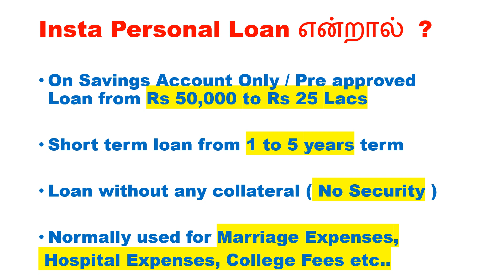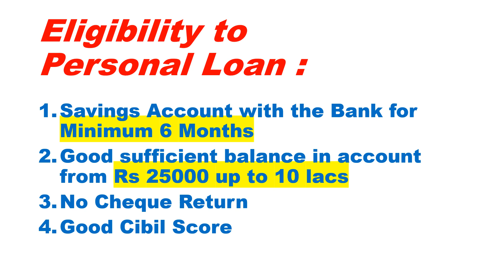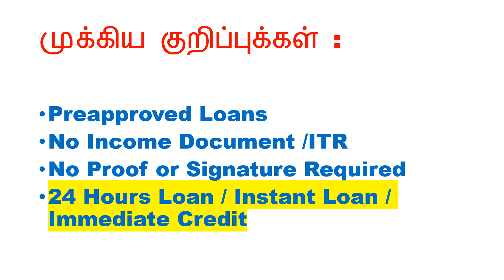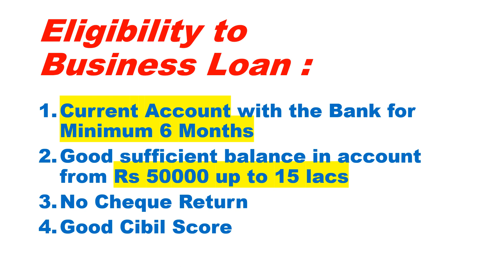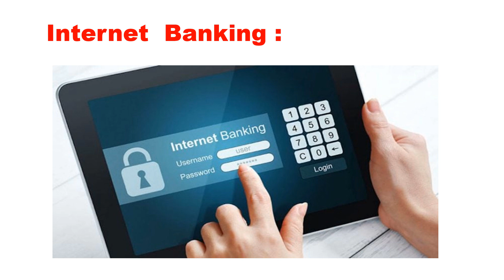Insta Personal Loan in Tamil | Insta Business Loan in Tamil | 10 Sec Loan | HDFC Bank | ICICI Bank